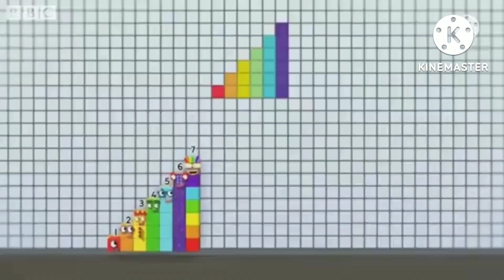Numberblocks Killing/Knockback Sence